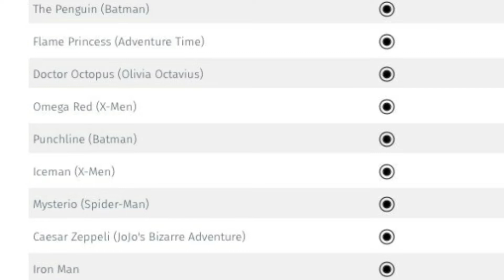*Leaked* Marvel Villains